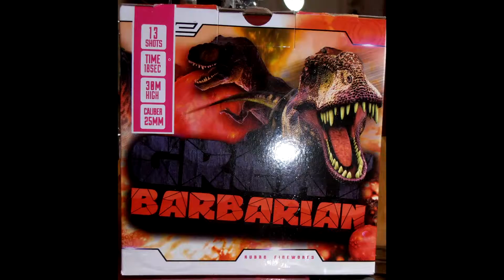Great Barbarian - Rubro #2 Full HD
13 schots
€12,50
152 Gram
Gemiddelde tube inhoud:12 Gram
Totaal gewicht: 700 Gram
Brandtijd: 18 seconden
Schietrichting: i-shape
Effecthoogte: 30 meter
Effect soorten: Peony, Crackling Palm
Effect kleuren: Blauw, Geel